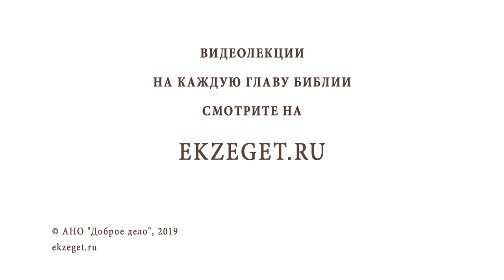Рождество Христово. Священник Григорий Геронимус. Рождество Господа нашего и Спаса Иисуса Христа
В сегодняшнем видео со Священником Григорием Геронимусом говорим о Рождестве Христовом и касаемся следующих тем:

🔸Об адвенте, времени Рождественского Филлипова поста
🔸Святитель Иоанн Златоуст о Рождестве
🔸Об Анафоре и Божественной Литургии
🔸О двух рождениях во Христе
🔸О Святой Троице
🔸О зачатии от Духа Святого
🔸О первородном грехе
🔸О месте рождения Иисуса Христа
🔸О кенозисе Сына Божьего
🔸О Богочеловеческой природе Иисуса Христа
🔸Об обожевании человека
🔸О любви
🔸О Рождении Иисуса Христа у двух Евангелистов
🔸Блаженный Августин о чуде Рождества Христова, откровении любви
🔸О Божьей Славе
🔸О двух группах людей пришедших поклониться к Богу
🔸О дарах Волхвов
🔸О том, что мы можем принести младенцу Христу